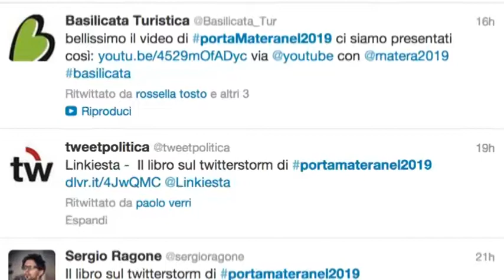Matera 2019 entra nella short list delle candidate italiane